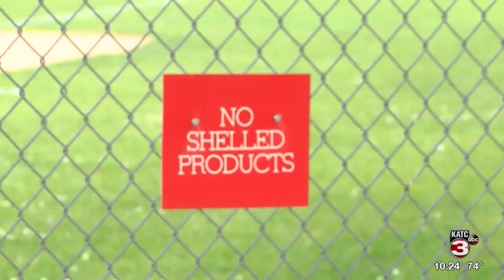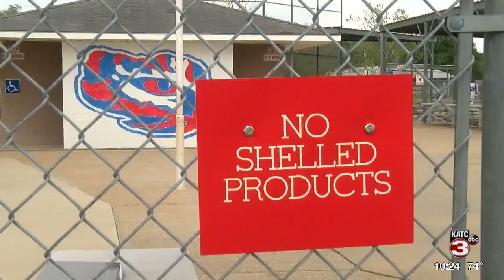No shells allowed at Lake Arthur baseball and softball fields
A small sacrifice must now be made by those who attend events at the Lake Arthur Recreation Department's baseball and softball complex.